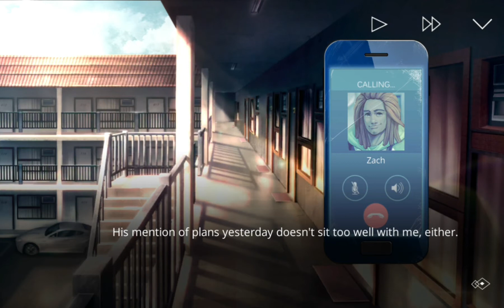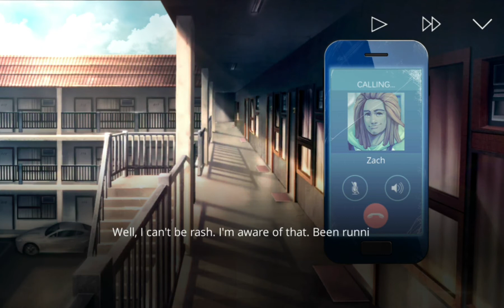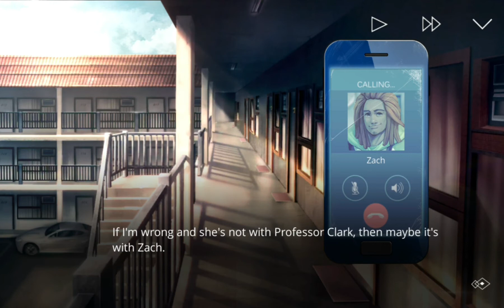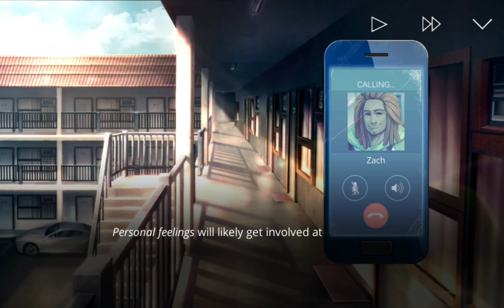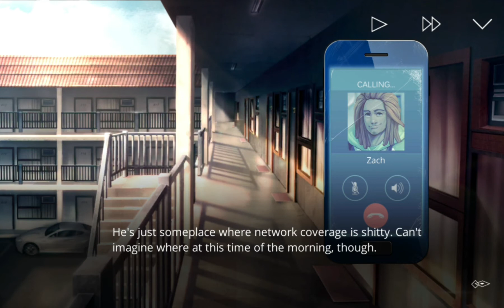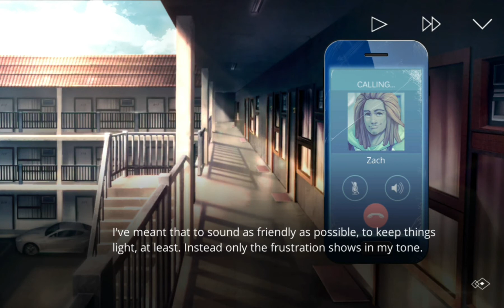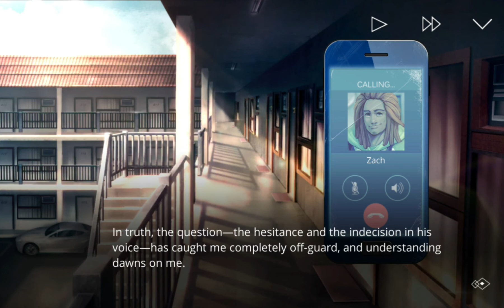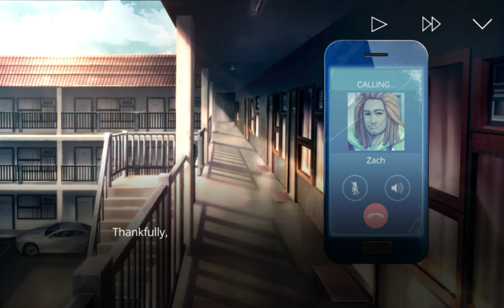The Letter Walkthrough Part 63 No Commentary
The Letter Walkthrough Part 1 No Commentary Gameplay
The Letter Walkthrough Part 63 No Commentary Gameplay

The Letter is an interactive, horror/drama visual novel inspired by classic Asian horror films. Told through an immersive branching narrative, the game puts the players into the shoes of seven characters as they find themselves falling prey to a vicious curse plaguing the Ermengarde Mansion for centuries.

In this game, your choices will shape and drive the story forward: will you mend a relationship on the verge of collapse, or will you let it fall apart? Will you risk saving them, despite the consequences, or leave them to die a gruesome death? The fate of all the characters is in your hands.